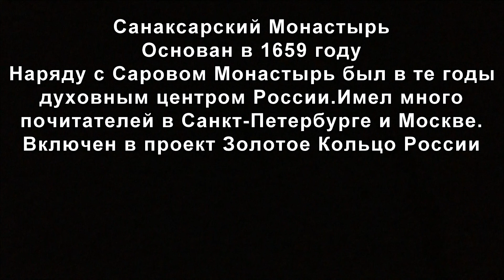Санаксарский Монастырь.Мордовия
Основан  в 1659 году